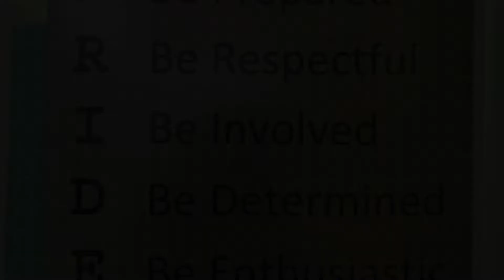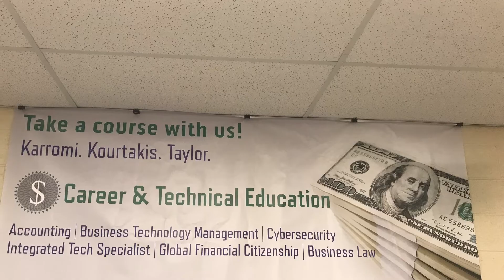Accounting: 2nd Hour Group # 2